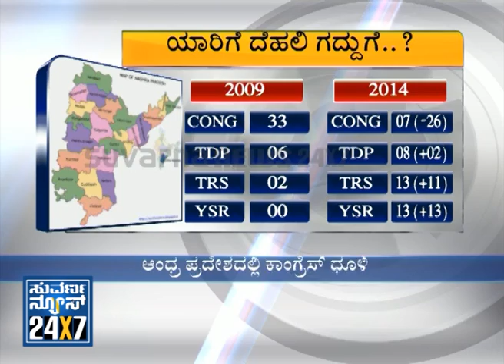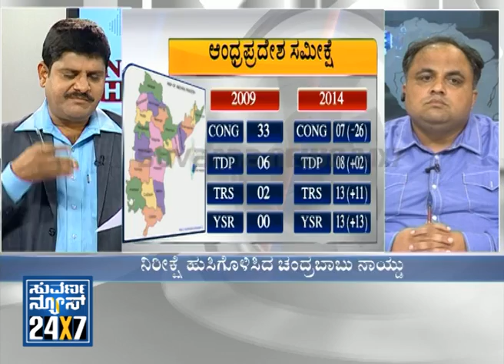News Hour @ 8 - Seg _ 3 - 16 Oct 13 - Suvarna News